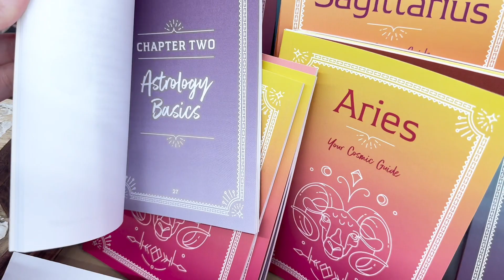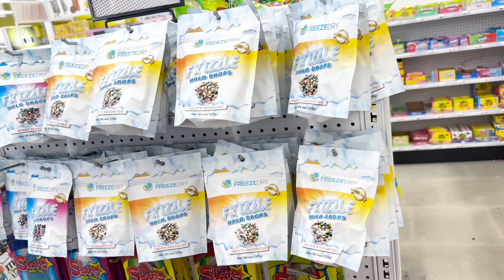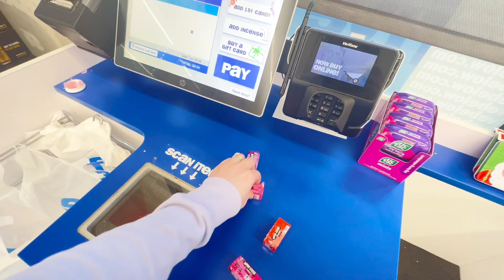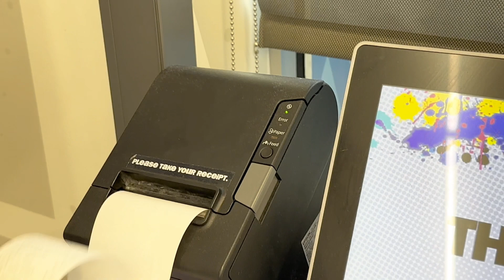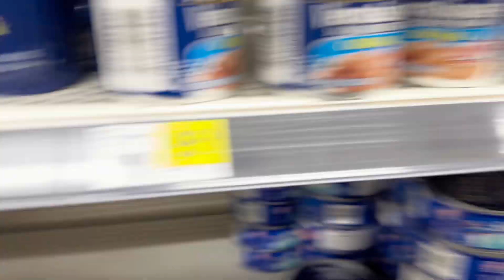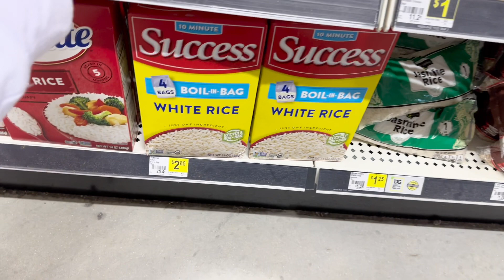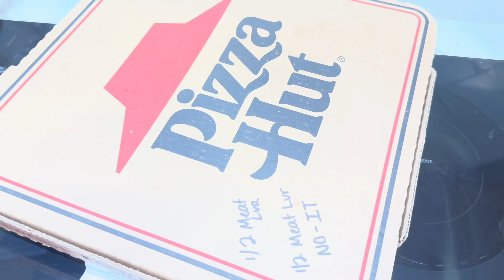KIDS CONTROL MOM FOR 24 HOURS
Hi DaFamily welcome back. Kids controls mom life for 24 hours. This video is full of twist and turns. 😁

family vlogging, daily vlogger, 24 hours challenge, funny videos, challenges, family fun, daily vlogging, family vlogs, omg, control mom, lol